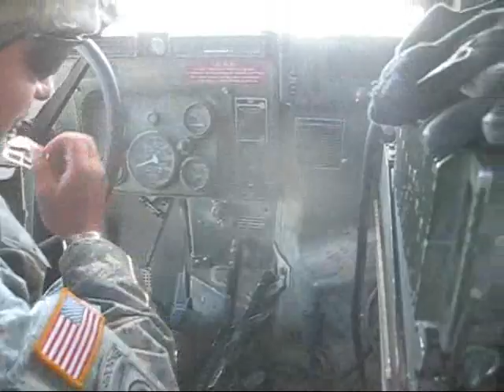Camel Spider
We decided to have a little fun with our driver.